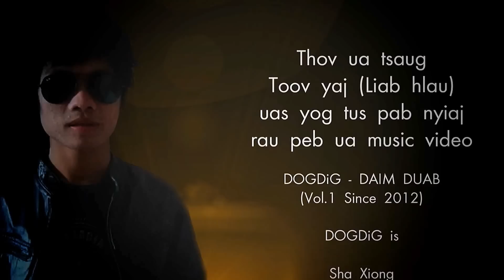DOGDiG - Daim Duab [Best Hmong Music Video] [HD]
DOGDiG - Daim Duab [ Official MV ]
Dogdig is
Tshaj Xyooj - Vocal
Dasnias Xyooj - Drum
Kub Hawj - Bass
Ntxawg Xyooj - Guitar